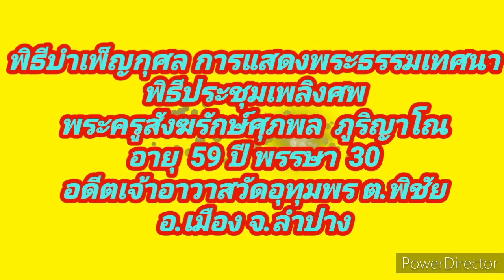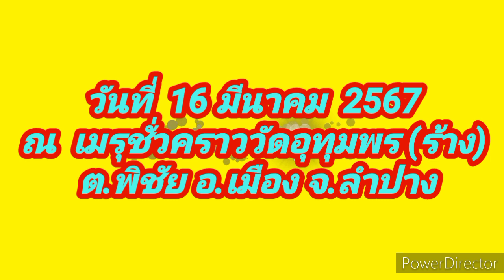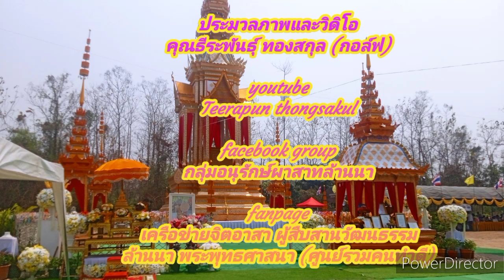การเเสดงพระเทศนา พิธีประชุมเพลิงศพพaระครูสังฆรักษ์ วัดอุทุมพร 16 มีนาคม 2567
เมื่อวันที่  16  มีนาคม  2567 พิธีบำเพ็ญกุศล พิธีประชุมเพลิงศพศพพระครูสังฆรักษ์ศุภพล  ภูริญญาโณ  อายุ  59  ปี พรรษา  30  อดีตเจ้าอาวาสวัดอุทุมพระ  ต.พิชัย  อ.เมือง  จ.ลำปาง  ณ  เมราาุชั่วคราววัดร้างอุทุมพร  ต.พิชัย  อ.เมือง  จ.ลำปาง